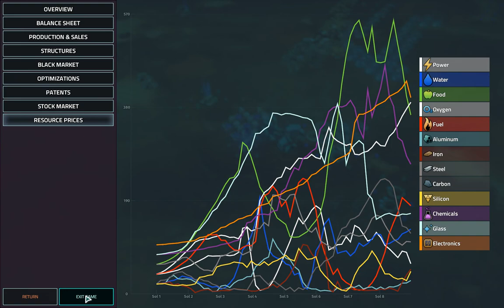Late-game Investments | Blue chip Ventures | Offworld Trading Company